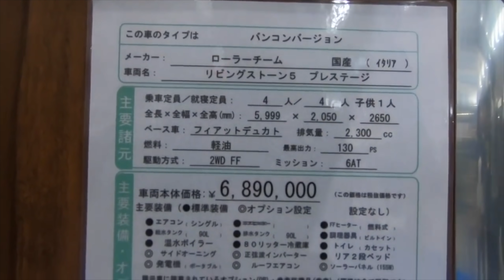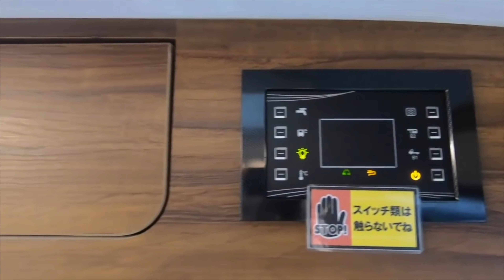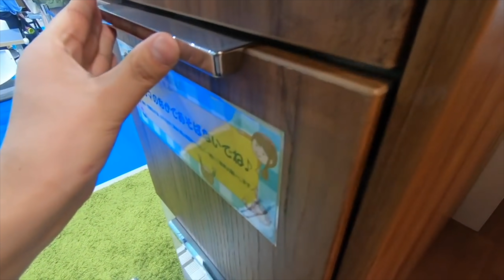イタリア製のキャンピングカーが登場！【ローラーチーム”リビングストーン5 プレステージ”】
【ローラーチーム”リビングストーン5 プレステージ”】
イタリア製のバスコンが登場です。
キャンピングカーの本場、ヨーロッパではこんなキャンピングカーが走っているのかぁと
感慨深いものがありますが、
なんだか実際んおイメージがわかないところもありますね。

早くまたキャンピングカーショー開催しないかなぁ。

Twitter始めました！登録よろしくお願いします！